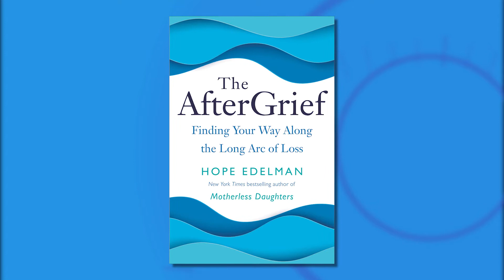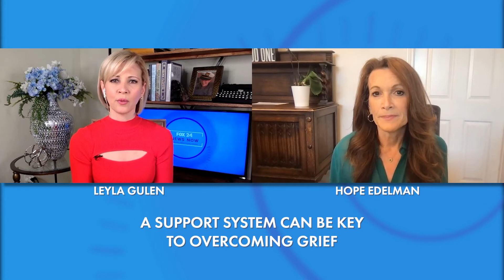FOX 24 News Now: Transcending Grief with Hope Edelman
Grief Coach and Author Hope Edelman is our guest as we discuss grief, loss, the pandemic, and how to manage what Edelman calls "the aftergrief", centric to her book "The After Grief: Finding Your Way Along the Long Arc of Loss".

Executive Producer/Host: Leyla Gulen
Director/Producer: Adam Bradley
Writer/Segment Producer: Kelly Ayers

WTAT-TV Charleston